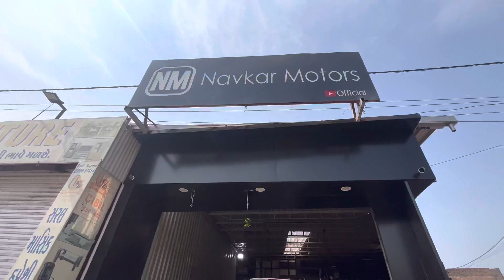Maruti EEco Bs6 || Odisha || Gujrat || AHEMDABAD || Rajkot || Vadodara || ￼Modification By Navkar.